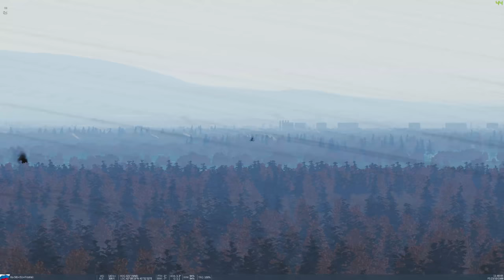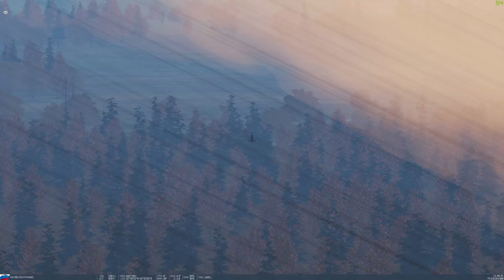DCS Helicopter PvP Event Highlights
- Check out my Twitch channel to keep up with the latest streams.

Highlights from the second Helicopter PvP event we hosted in association with Alpenwolf.

The event took place in September and was open to everyone who has any DCS Helicopter module.

You can sign up for the next event when it is posted